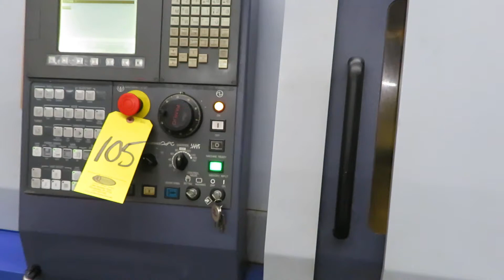BULK BID LOT# 105 - 2011 STAR SG-42 Fixed Head CNC Swiss Automatic Lathe, S/N 0068...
BULK BID INCLUDES LOTS# 105A & 105B --(CLOSING AT 11:15am) 2011 STAR SG-42 Fixed Head CNC Swiss Automatic Lathe, S/N 0068, FANUC 32i-A CNC Control, 6-Axis, 7,000 RPM Spdl., Max Machining Dia. 1-21/32", Max Machining, 10 Station Turret, Live Tooling, Parts Conveyor, ROYAL Filtermist FX-550, 13,494 C

TL TECHNOLOGIES ONLINE AUCTION FROM MAY 11TH-15TH ON BIDSPOTTER.COM. GO for a link to registration and bidding.